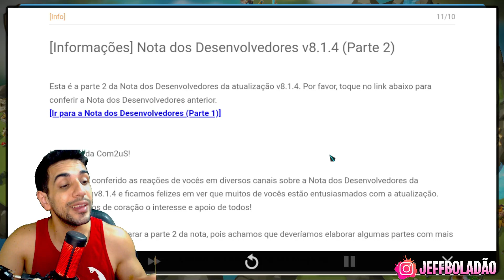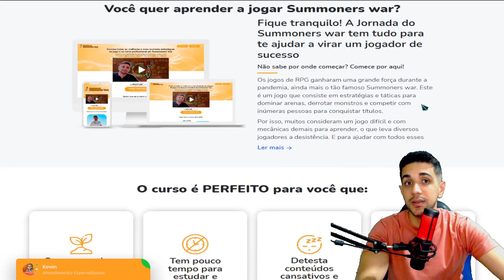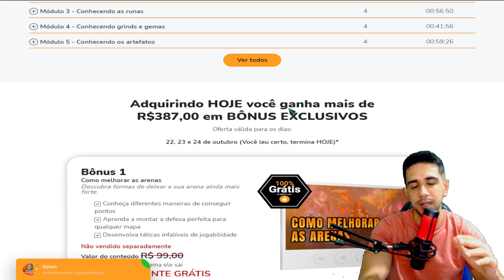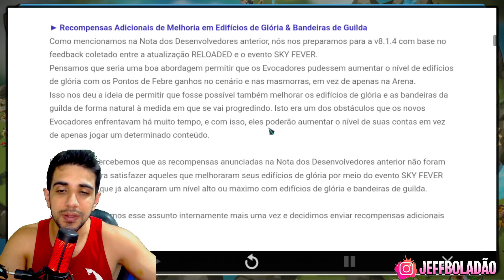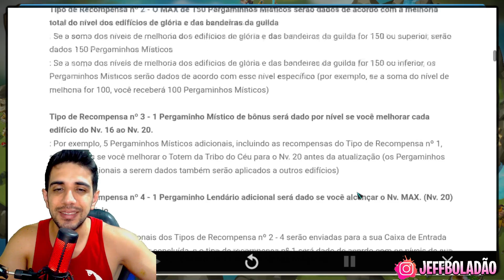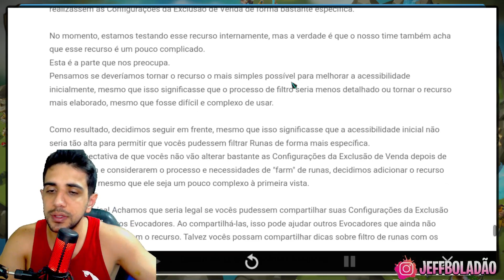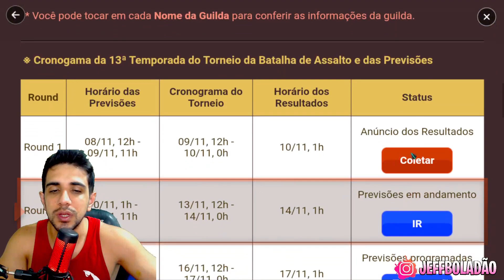20 LENDARIOS E 500 MS + 2 PARTE DO TORNEIO | Summoners war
⚔️ Por acaso você já imaginou dominar todas as melhores e mais incríveis estratégias de
jogo para se tornar um profissional no Summoners war?

Então não perca tempo e clique no meu curso que vai te ajudar! ⬇️

👾 Aqui, você irá encontrar os melhores conteúdos sobre jogos RPG, além das mais diversas dicas, táticas e treinos para aumentar ainda mais as suas habilidades no Summoners war.

 / jeffboladaosw

Veja minhas lives aqui ➡️

 / jeffboladaosw